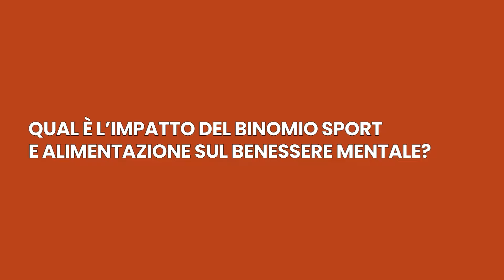Alimentazione e sport | Elena Casiraghi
Siamo ciò che mangiamo? Dalla teoria alle (buone) pratiche.

Dopo il successo degli scorsi anni, tornano i Dialoghi online. La serie di video-interviste - a cura di Laura Filattiera, Elisa Brivio e Giulia Cogoli - amplia il ricco archivio audio-video della manifestazione ed è disponibile gratuitamente sul canale YouTube del festival.

Sei interviste che offrono spunti di riflessione sul tema dell’edizione 2024: Siamo ciò che mangiamo? Nutrire il corpo e la mente. Laura Filattiera interroga vari esperti su prevenzione a tavola, alimentazione sportiva, comunicazione del cibo, agricoltura naturale, alimentazione vegetale e chimica degli alimenti. Conversazioni dal taglio molto concreto, per promuovere un’alimentazione sana e passare dalla teoria alle buone pratiche.